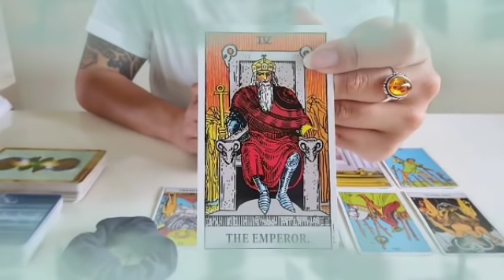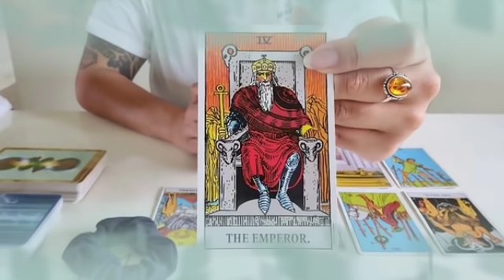برج العذراء من 4 إلى 14 ديسمبر 2021 💥 الحبيب سيصدمك بهذا الخبر🤯مفاجأة العمر يا عذراء إفرح و أرقص👰